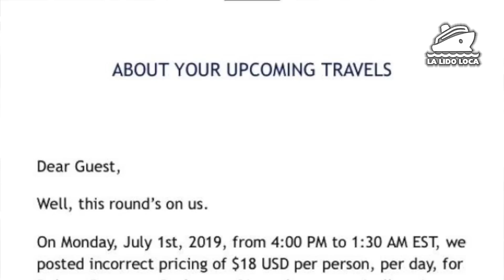Royal Caribbean Honors their Mistake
Cruisers who booked the Royal Caribbean drink package at $18/day on July 1st are being notified that RCCL will honor the price that was advertised. The email they sent out is interesting.